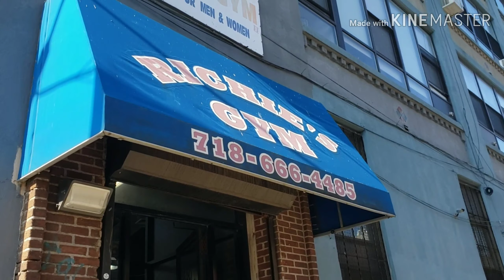Old School Gym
The Beast Bro's